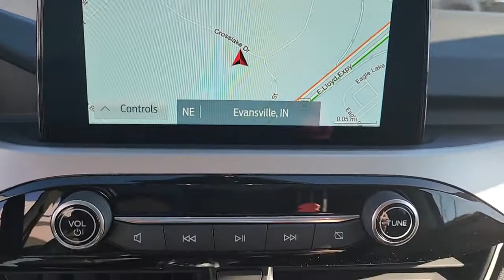2022 Ford Escape Evansville, Boonville, Newburgh, Henderson, Princeton, IN TA466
Star White Metallic Tri-Coat New 2022 Ford Escape SEL available in Evansville, Indiana at Town and Country Ford. Servicing the Boonville, Newburgh, Henderson and Princeton, IN area.

7720 E. Division St

You won't want to miss this excellent value! A great vehicle and a great value! A turbocharger is also included as an economical means of increasing performance. Top features include heated front seats, heated steering wheel, rear parking sensors, and much more. It features an automatic transmission, front-wheel drive, and an efficient 3 cylinder engine. Our sales reps are extremely helpful knowledgeable. We'd be happy to answer any questions that you may have. Please don't hesitate to give us a call.
4G LTE WI-FI HOTSPOT REMOVAL,MINI SPARE WHEEL -inc: mini spare tire wheel nut wrench and jack,STAR WHITE METALLIC TRI-COAT,ENGINE: 1.5L ECOBOOST -inc: auto start-stop technology (STD),PANORAMIC VISTA ROOF -inc: power open/close w/power shade Black Roof-Rack Side Rails,TRANSMISSION: 8-SPEED AUTOMATIC (STD),FORD CO-PILOT360 ASSIST+ -inc: Adaptive cruise control w/speed sign recognition is intelligent adaptive cruise control Evasive Steering Assist Intelligent Adaptive Cruise Control w/Stop-and-Go lane centering Voice-Activated Touchscreen Navigation System pinch-to-zoom capability SiriusXM Traffic and Travel Link SiriusXM Traffic and Travel Link includes a 5 year prepaid subscription After your trial period ends SiriusXM audio and data services each require a subscription sold separately or as a package by SiriusXM Radio Inc See SiriusXM customer agreement for complete terms All fees and programming subject to change Speed Sign Recognition,EQUIPMENT GROUP 301A,FRONT & REAR FLOOR LINERS W/O CARPET MATS -inc: Deletes standard front and rear carpeted floor mats,Lip Spoiler,Autolamp Auto On/Off Projector Beam Halogen Auto High-Beam Daytime Running Lights Preference Setting Headlamps w/Delay-Off,Body-Colored Front Bumper w/Metal-Look Rub Strip/Fascia Accent and Black Bumper Insert,Tire Mobility Kit,Black Bodyside Cladding and Black Wheel Well Trim,Power Liftgate Rear Cargo Access,Fixed Rear Window w/Fixed Interval Wiper and Defroster,Body-Colored Power Heated Side Mirrors w/Manual Folding,Headlights-Automatic Highbeams,Deep Tinted Glass,Perimeter/Approach Lights,Wheels: 18 Machined-Face Aluminum -inc: dark stainless-painted pockets,Tires: 225/60R18 AS BSW,Front Fog Lamps,LED Brakelights,Speed Sensitive Variable Intermittent Wipers,Tailgate/Rear Door Lock Included w/Power Door Locks,Black Grille w/Chrome Surround,Body-Colored Door Handles,Fully Galvanized Steel Panels,Black Rear Bumper w/Metal-Look Rub Strip/Fascia Accent,Chrome Side Windows Trim,Clearcoat Paint,Short And Long Arm Rear Suspension w/Coil Springs,Transmission w/Driver Selectable Mode and Oil Cooler,Front-Wheel Drive,Transmission: 8-Speed Automatic,4-Wheel Disc Brakes w/4-Wheel ABS Front Vented Discs Brake Assist Hill Hold Control and Electric Parking Brake,Electric Power-Assist Speed-Sensing Steering,Front And Rear Anti-Roll Bars,Engine: 1.5L EcoBoost -inc: auto start-stop technology,Quasi-Dual Stainless Steel Exhaust w/Chrome Tailpipe Finisher,3.81 Axle Ratio,Brake Actuated Limited Slip Differential,Battery w/Run Down Protection,Strut Front Suspension w/Coil Springs,Gas-Pressurized Shock Absorbers,14.8 Gal. Fuel Tank,GVWR: TBD,50-State Emissions System,Safety Canopy System Curtain 1st And 2nd Row Airbags,Dual Stage Driver And Passenger Seat-Mounted Side Airbags,Ford Co-Pilot360 - Pre-Collision Assist with Automatic Emergency Braking (AEB) and Ford Co-Pilot360 - Cross-Traffic Alert,Back-Up Camera,Tire Specific Low Tire Pressure Warning,Outboard Front Lap And Shoulder Safety Belts -inc: Rear Center 3 Point Height Adjusters and Pretensioners,Dual Stage Driver And Passenger Front Airbags,AdvanceTrac w/Roll Stability Control Electronic Stability Control (ESC) And Roll Stability Control (RSC),Reverse Sensing System Rear Parking Sensors,Lane Keeping Alert Lane Keeping Assist,Mykey System -inc: Top Speed Limiter Audio Volume Limiter Early Low Fuel Warning Programmable Sound Chimes and Beltminder w/Audio Mute,Collision Mitigation-Front,Personal Safety System Airbag Occupancy Sensor,Lane Keeping Alert Lane Departure Warning,ABS And Driveline Traction Control,Rear Child Safety Locks,Driver Monitoring-Alert,Driver Knee Airbag,Ford Co-Pilot360 - BLIS (Blind Spot Information System) Blind Spot,Side Impact Beams,Outside Temp Gauge,Front Center